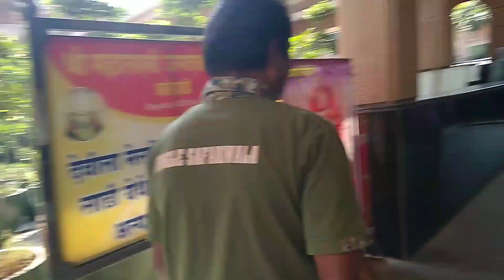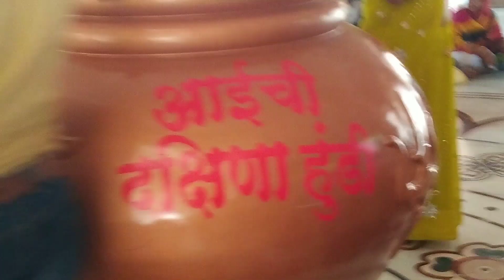दिवसात तीन रूपे बदलणारी कोराडी ची महालक्ष्मी | JOURNALIST NARESH BAWANE | LIKE SHARE AND SUBSCRIBE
श्री माँ लक्ष्मी जगदंबा कोराडी मंदिर,कोराडी नागपुर महालक्ष्मी मंदिर रहस्य,महालक्ष्मी जगदंबा माता मंदिर कोराडी नागपूर,कोराडी माता,कोराडी माता मंदिर,कोराडी माता मंदिर नागपुर,कोराडी,महालक्ष्मीच पहिलं दर्शन,कोराडी देवी,कोराडी माँ नागपुर,चलो कोराडी मंदिर में,नागपुर की कोराडी माँ की महिमा,नागपुर कोरडी मंदिर का इतिहास,श्री महालक्ष्मी जगदम्बा मंदिर संस्थान कोरडी koradi mahalaxmi jagadamba devi temple,महाराष्ट्र टाइम्स,माता रानी की महिमा,भक्ति,खबर मराठी